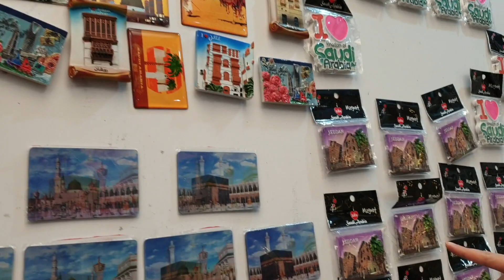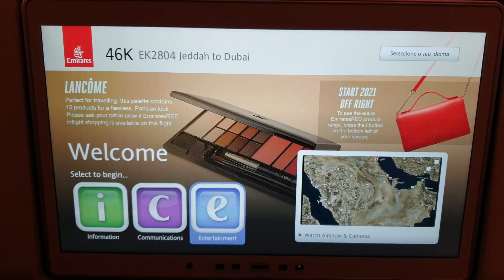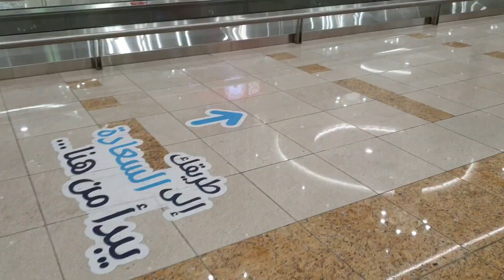TRAVEL DAY IN MY LIFE || JEDDAH To DUBAI || Travel Vlog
Hello Viewers! In today's video, I'm travelling from Jeddah to Dubai. I'm moving to Dubai and would like to share my journey with you all.

Stay Blessed!